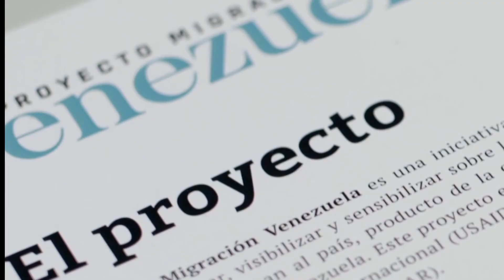LaMigraciónSinMitos Capítulo 7 I Mucha ayuda a los venezolanos y los niños de La Guajira qué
LaMigraciónSinMitos | De verdad, ¿ahora todo en Colombia es para los venezolanos? Aunque esta población sí está recibiendo ayudas porque las necesita, eso no quiere decir que organizaciones no gubernamentales o, en últimas, el Gobierno dejen de atender a los colombianos que también la pasan mal.